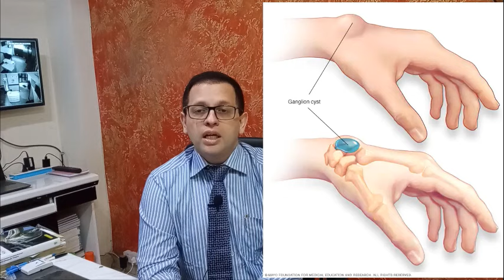Ganglion Cyst Wrist in Hindi|कलाई की सिस्ट कैसे ठीक करें|Dr. Atul Mahajan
For Clinical/Hospital/Online Appointments, Patients who need to show can  message on watsapp no.7042353079 and get their appointment slots with Dr. Atul Mahajan MBBS;MS ORTHO;MRCS (U.K) Senior Orthopedic Surgeon, Practicing in Delhi.
Online consultation Link:dratulmahajan.carefit.in